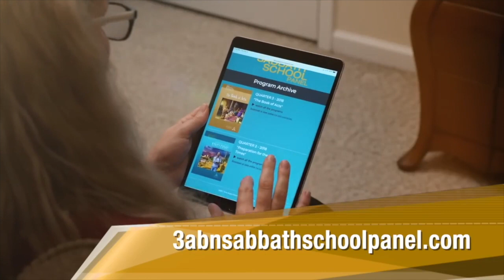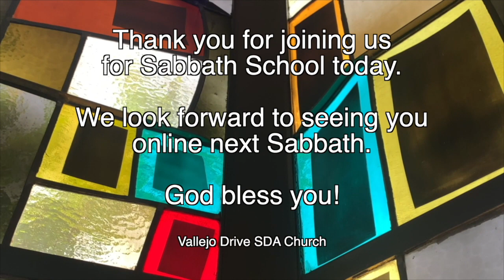Vallejo Dr SDA Church | Adult Sabbath School | 3ABN Panel | 4.29.23 | The Good News Of The Judgment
"The Good News Of The Judgment"

GraceUnconditional.com/Online-Sabbath-School